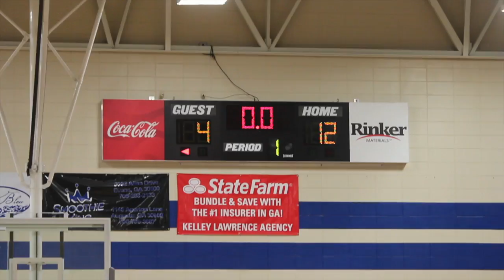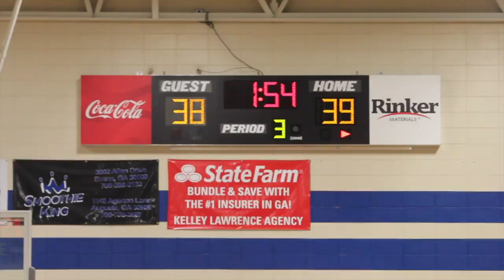Columbia Middle defeats Grovetown in rematch; Chambers explodes for 33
Columbia County middle school basketball was must see action Thursday as Christian Chambers exploded for 33 points (in 24 minutes) to lead Columbia to a 57-46 win over Grovetown. Columbia avenged an opening day loss to Grovetown, and the teams are now tied at the top of the Columbia County middle school standings. The packed bleachers and walls; the custom "White-Out" t-shirts made for the game and worn by students and fans of Columbia; and most importantly the talent and effort on the court were great answers to Monday's "must see" action at Langford in the Richmond County league. Good for the guys in Columbia County for showing good basketball need not have geographical boundaries.